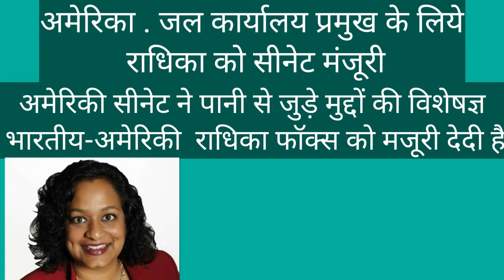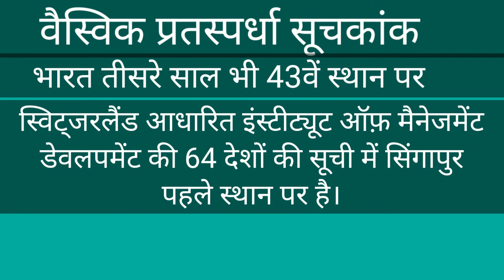DAILY CURRENT NEWS विस्व टेस्ट चेंपियन शिप आज से विस्व प्रतिस्पर्धा 43व़ा भारत